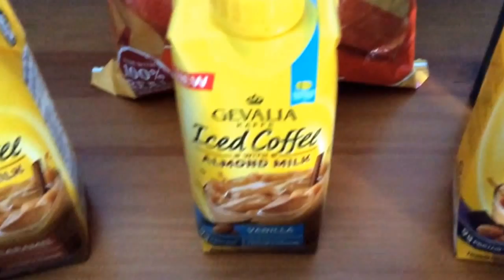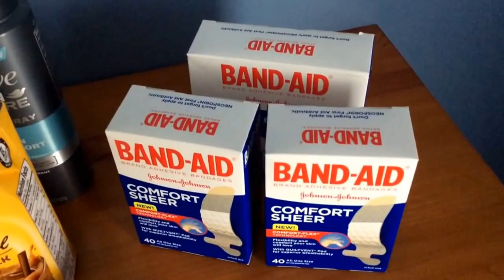4/16/15-Couponing at Target....Cheap Dog & Cat Food, .31 Band-Aids & more!!!!!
Here are a few great deals at Target this week valid thru 4/18! Some good deals on dog & cat food, Band-Aids, Gevalia Coffee drinks and more!